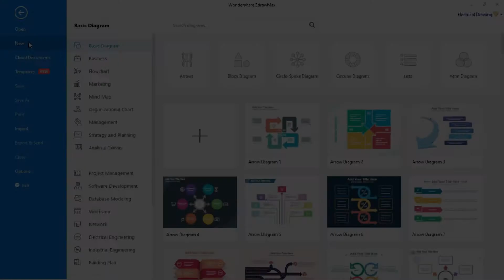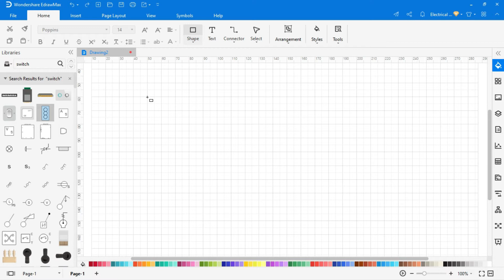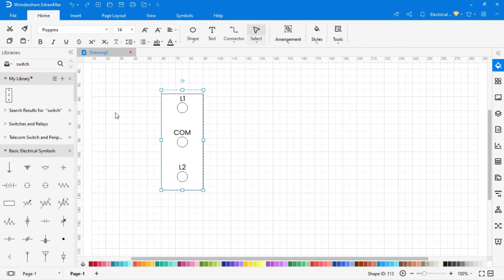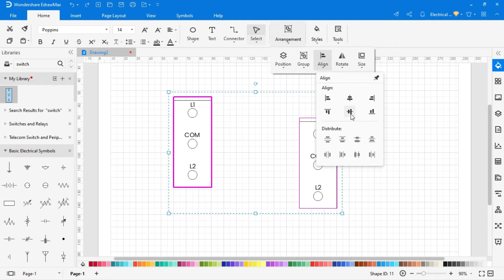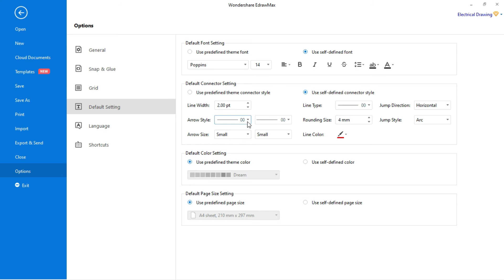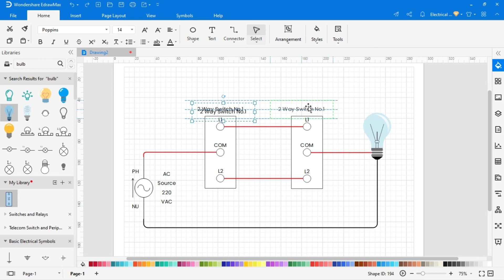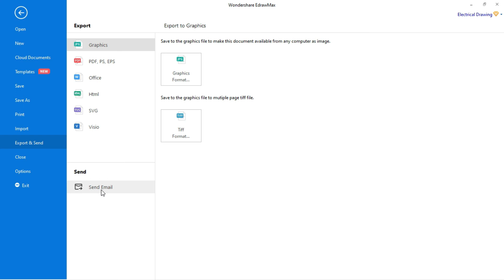How to Make Two Way Switch Electrical Wiring Diagram | EdrawMax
What is Two Way Switch Electrical Wiring Diagram?
In a two-way switch, there are two, one-way switches combined in one. One of the terminals can be connected to either of the two, but not both at the same time. The advantage of a two-way switch is the ability to control a single device from two separate locations.

Uses of Two Way Switch Electrical Wiring Diagram?
A two-way light switch is a switch that can be used in conjunction with another two-way light switch to turn a light (or lights) on and off from more than one location.
1.Staircase
2.Bed Room
3.Bathroom
4.Godown

Components Required?
1.Bulb : 1x
2.220 AC Source : 1x
3.Two Way Switches : 2x

Timestamps:
00:09 : What is Two Way Switch?
00:43 : How to Create an Electrical Engineering Drawing?
01:06 : How to Search Symbols from Symbol Libraries?
01:41 : How to Create Custom Symbol?
02:29 : How to Add Custom Symbol in My Library?
02:54 : How to Align Symbols?
05:38 : Understanding of the Circuit?